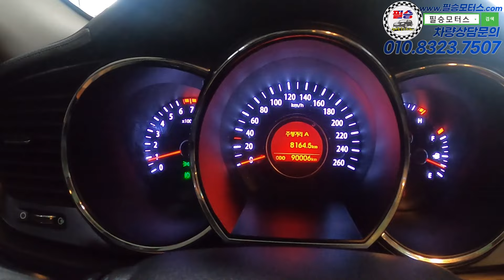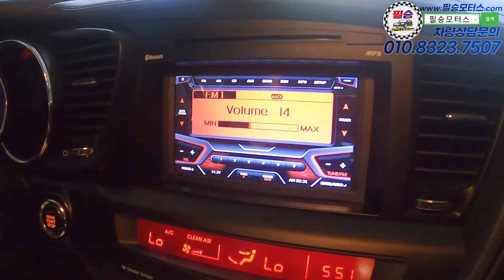K5 LPG 옵션부족해서 실망이시라구요? 고질병없느 누우엔진에 풀옵션을 준비했습니다. 변태적 키로수의 【기아 K5 2.0 프레스티지】 판매중!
100% 실매물로 영업하고 있는 필승모터스 입니다.